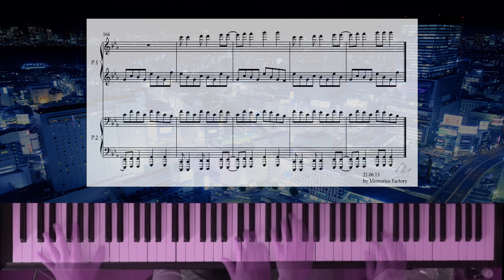[피아노 포핸즈] 사카낙션(Sakanaction) - Aoi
일본의 유명밴드, 사카낙션의 Aoi를 포핸즈로 만들어 연주했습니다.

아티스트 - 사카낙션(Sakanaction)
작곡가 - 야마구치 이치로(Sakanaction)